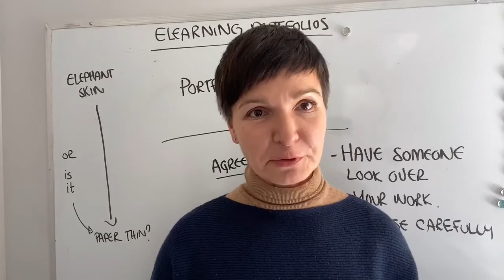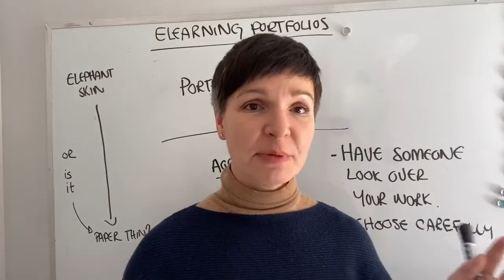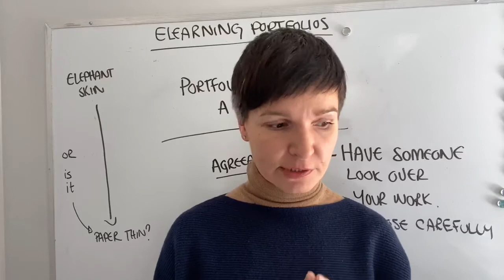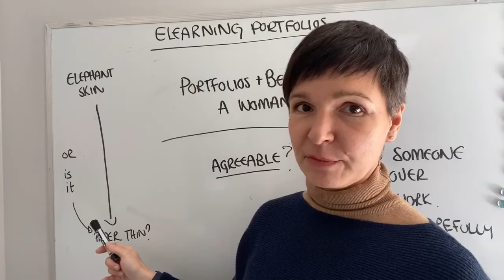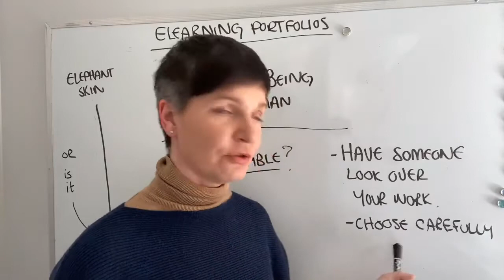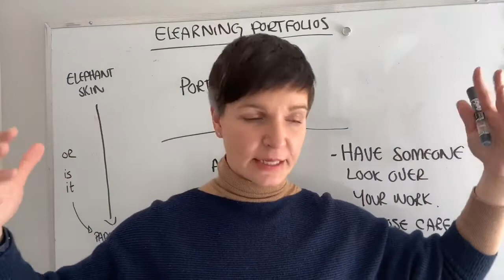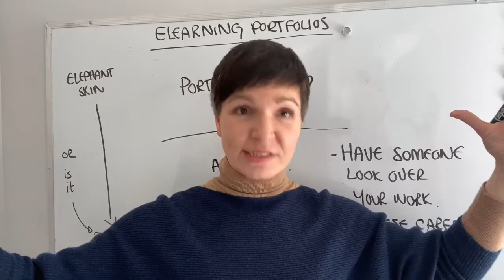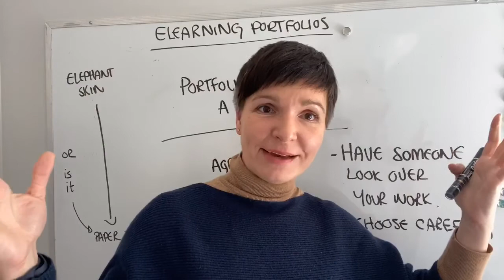Portfolio advice - are you too agreeable?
So this is a follow up to the other video I ran on Portfolio development - this one is for those sensitive and agreeable people - and most of them happen to be female. Use your less agreeable and blunt friends to give you feedback! 😂🤣😂 Then choose what you’ll incorporate to make it the best representation of your skillset.